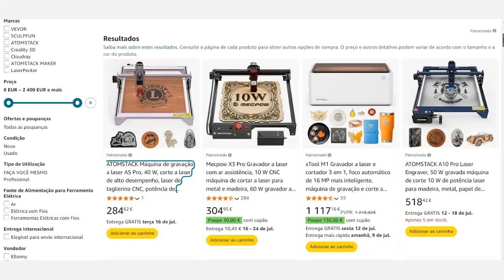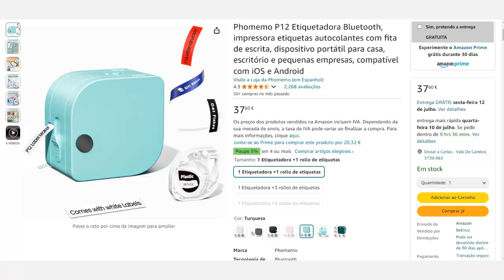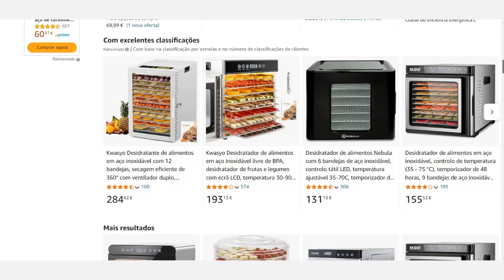5 máquinas pequenas para ganhar dinheiro em casa com pouco investimento em 2025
5 máquinas pequenas para ganhar dinheiro em casa com pouco investimento:
Máquina de gravação a laser
Máquina impressora de etiquetas autocolantes
Máquina de revestimento de açúcar
Desidratador de alimentos
Máquina de pipoca

5 máquinas pequenas para ganhar dinheiro em casa com pouco investimento | Link para rever o vídeo